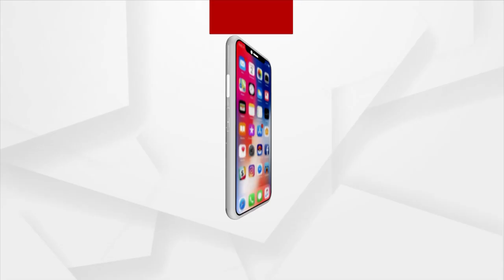Watch | Morning Darshan of Lord Jagannath's Dwara Fita Niti in Puri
Morning Darshan of Lord Jagannath's Dwara Fita Niti in Puri